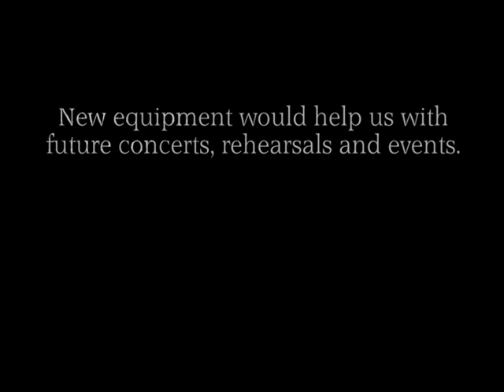Crowdfunding for Seaford Head School